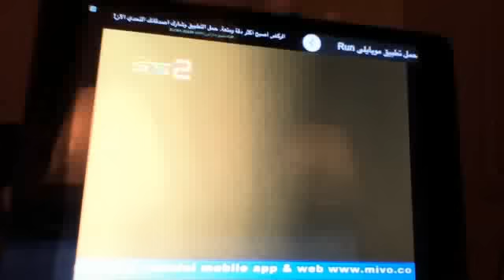Planet ABC (End) - Spacetoon 2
Spacetoon Indonesia - Space Toon, Saluran Masa Depan
ABC "Untuk Angka Dan Huruf"